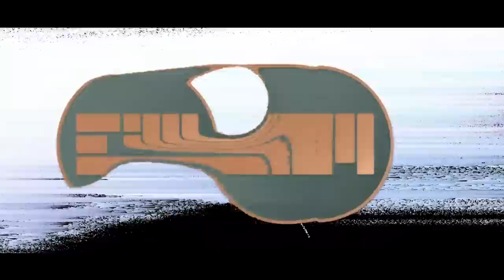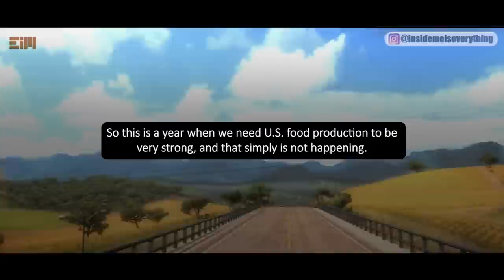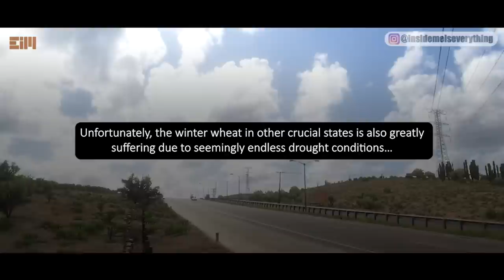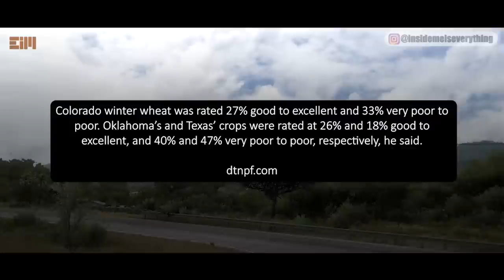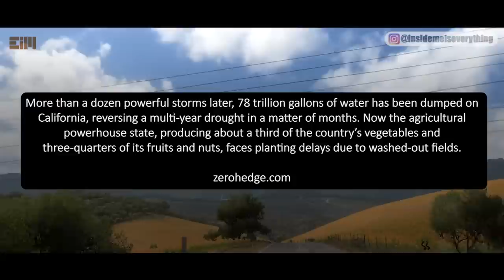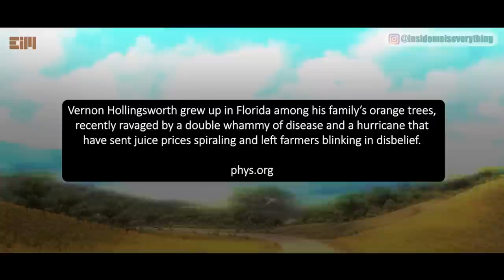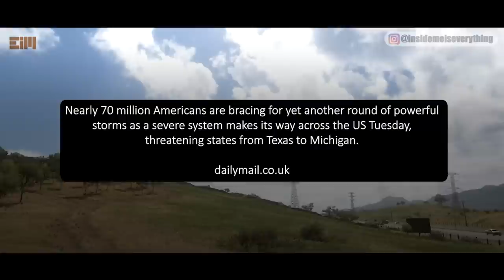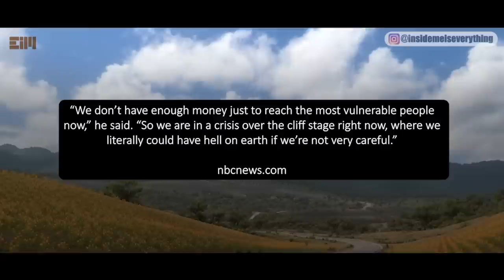IMPORTANT!!! A Tipping Point Event Is Coming, Be Ready!